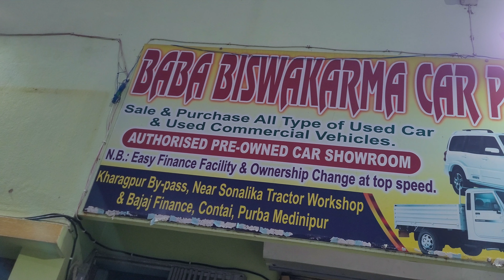Biswakarma car point | Best condition used cars |Bank Auction cars @Mechanicalbychoiceprovlogging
Biswakarma car point | Best condition used cars |Bank Auction cars ‎@Mechanical by choice